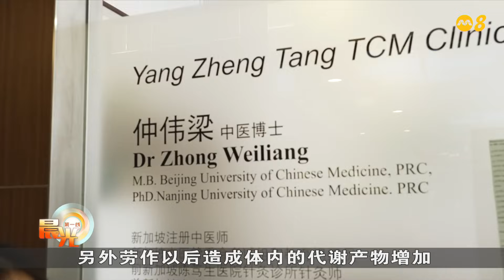晨光第一线 | 小腿抽筋 或敲响健康警钟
【晨光第一线】小腿抽筋可能是因为生理因素，或是缺少矿物质所导致。但这也可能是身体发出的健康警示。这一期的《养生时膳》带你了解小腿抽筋所暗藏的健康危机，同时教你几道美味料理，来改善抽筋问题：